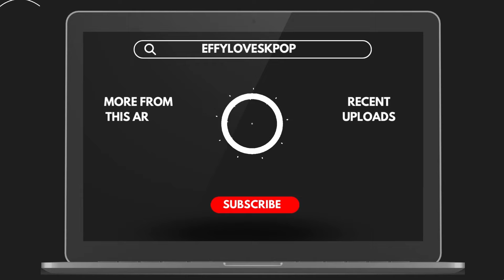Effy watches IVE - 'HEYA' MV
PURPLE HAIR LIZ THO!

Chapter Markers:

00:00 Intro
02:40 1st Watch
06:03 Pause Era
12:18 Final Thoughts